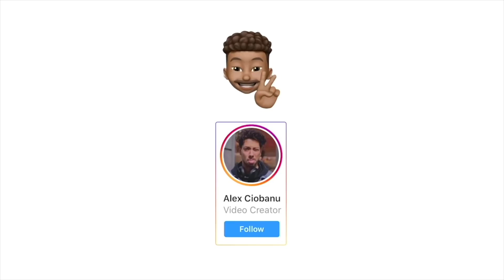CUM SA FACI HAINE TIE DYE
Acum ca mi-am facut toate hainele tie dye numai asa o sa ma imbrac.De fapt, probabil nu o sa port nimic din ce am facut in video-ul asta, dar pe cel albastru pe care l-am facut din greseala il port non-stop.
Sper ca v-a placut si acest video, iar daca da te rog sa lasi un like si sa te abonezi! 😶